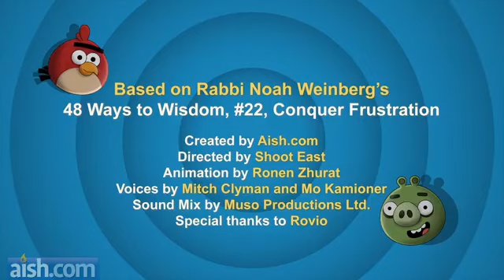A lesson from Angry birds,😂🤪😅